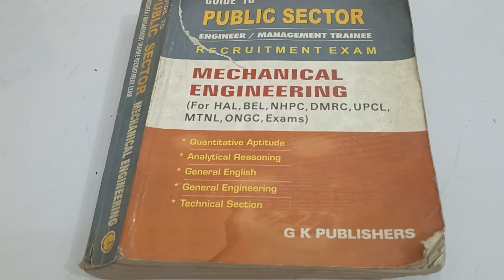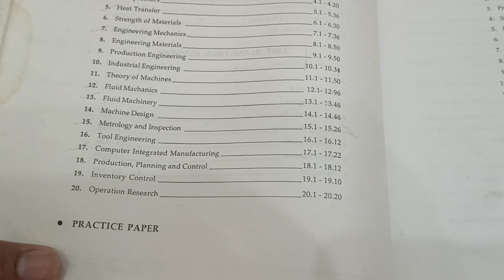public sector competitive book bg G K publisher for engineer management training